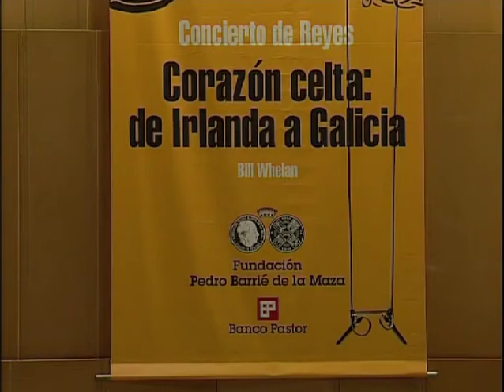Inishlacken, Bill Whelan, 1st Movement featuring Zoë Conway and Fionnuala Hunt, Galicia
A live recording of the first movement of 'Inishlacken', composed by Bill Whelan and soloists Zoë Conway and Fionnuala Hunt, conducted by Pronnsias O Duinn in Galicia.